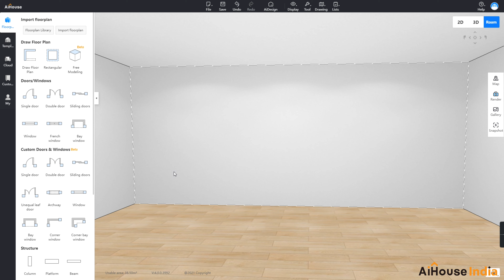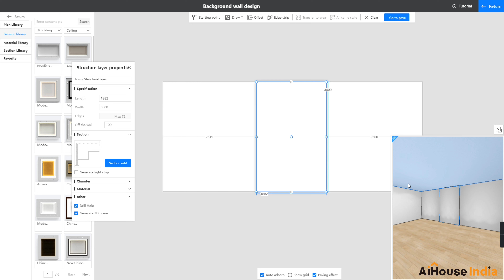How To Hide Background Wall Via Ceiling Module Function | Training Video - 60 | AiHouse India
AiHouse is a cloud-based Interior design, 3D modeling & interior rendering software platform. The software offers Interior designers,  Modular kitchens & Modular Furniture brands 3D visual design tools that serve to delight their customers with realistic rendering and immersive experiences.

AiHouse India offers FREE TRAINING & DEMO SESSIONS so that interior designers, architects, product marketing managers, and brand owners may explore, learn and appreciate first-hand the efficiencies, productivity, and flexibility this interior design software will help to stimulate thereby further improving design capabilities and realizing increased customer satisfaction.

People are using Aihouse Software regarding the following requirements -